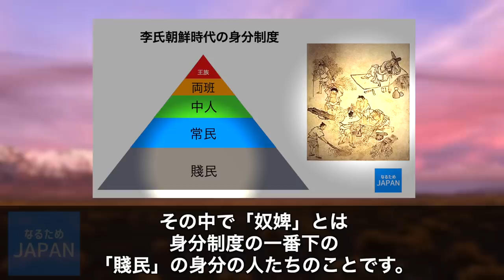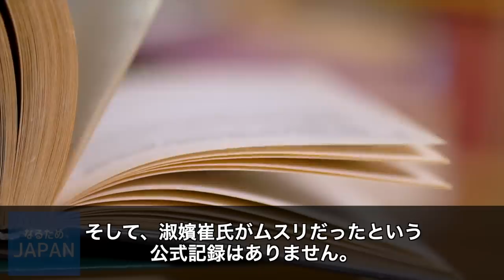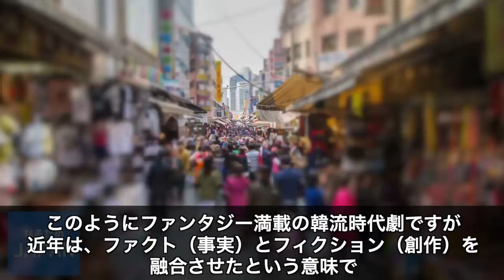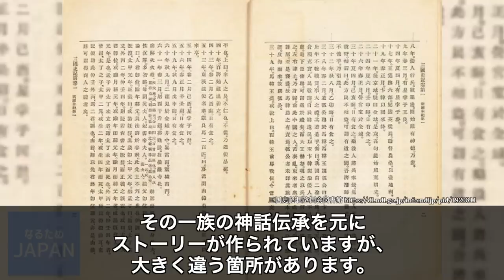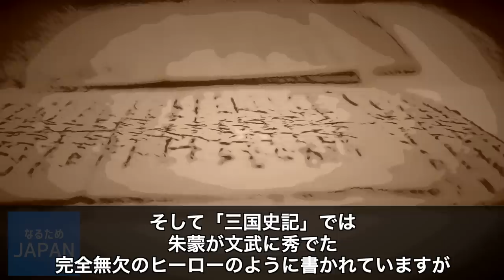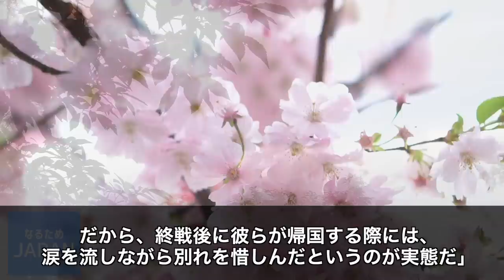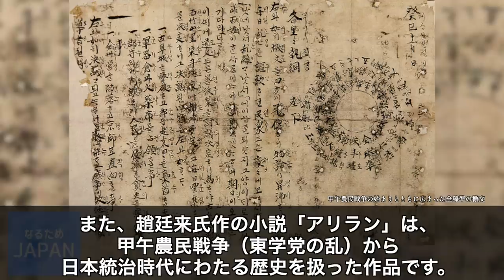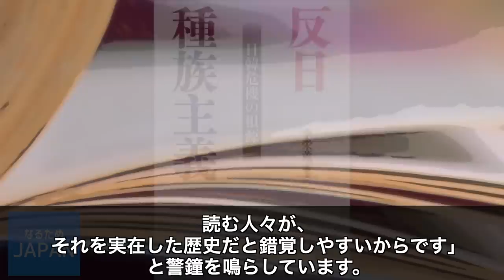韓国（李氏朝鮮時代）の歴史 韓流ドラマ時代劇「トンイ」「朱蒙」を検証 【なるためJAPAN】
【教科書にのらない韓国史】李氏朝鮮時代の歴史 韓流ドラマ時代劇「トンイ」「朱蒙」の真実  あなたはこの話題についてどう思いますか？ぜひあなたの意見をコメント欄に書いて教えてくださいね。

00:00 | はじめに
01:09 | トンイ(2010）実は「奴婢」ではなかった？
07:02 | 朱蒙（2006年）歴史戦のために作られたドラマ！？
11:32 | 日本にも仕掛けられている歴史戦
16:07 | なるためJAPANの感想

学校では教わらない韓国（李氏朝鮮時代）の歴史 韓流ドラマ時代劇を検証してみた！【なるためJAPAN】

学校で習わない日本と韓国の歴史「元寇」モンゴル帝国が攻めてきた理由 鎌倉武士と高麗の進言【なるためJAPAN】

学校で習わない韓国の歴史 元（モンゴル帝国）を滅ぼした貢女「奇皇后」 女性を献上していた高麗時代の朝鮮【なるためJAPAN】

学校では教えない韓国の歴史「嘘を信じてはいけません」日韓併合時代を生きた女性が語った真実【なるためJAPAN】

▼写真の引用・参考サイト等

韓流時代劇と朝鮮史の真実 朝鮮半島をめぐる歴史歪曲の舞台裏 | 宮脇 淳子氏

なるほどためになる！と思いましたら、
good評価やコメントをいただけたら本当に嬉しいです！

教育的コンテンツの意図で制作しております。
何かございましたら、コメント欄か下記のメールアドレスにお知らせいただければ迅速に対処致します。

メールアドレス　ryuuchannel172☆gmail.com （☆を＠に変更してください）